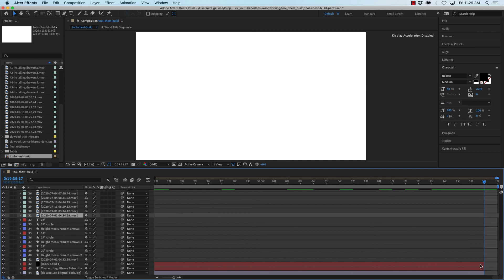After Effects - Trim Timeline to a Frame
This video shows how to trim your After Effects timeline (work area) to a specific time on a single frame.

These video tutorials are from the college graphic design classes I teach. For website-based tutorials visit craigkunce.com.